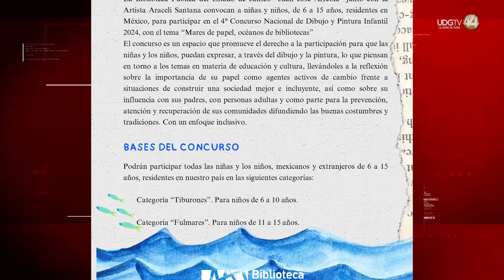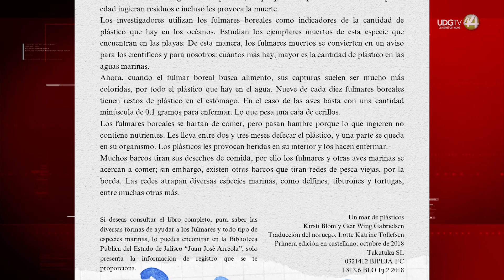Convocan a niñas y niños a la 4ta edición del Concurso Nacional de Dibujo y Pintura Infantil 2024.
La Biblioteca Pública del Estado de “Jalisco Juan José Arreola” ha convocado a que niñas y niños participen en la 4ta edición del Concurso Nacional de Dibujo y Pintura Infantil 2024, que para esta ocasión tiene como temática “Mares de papel, océanos de bibliotecas”, para reflexionar acerca de la contaminación, y cómo afecta a la vida marina.